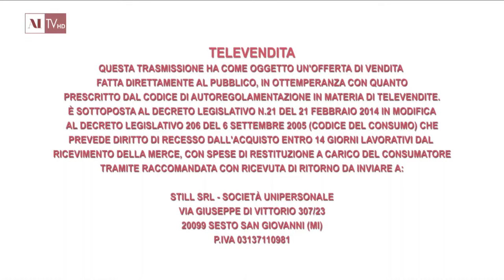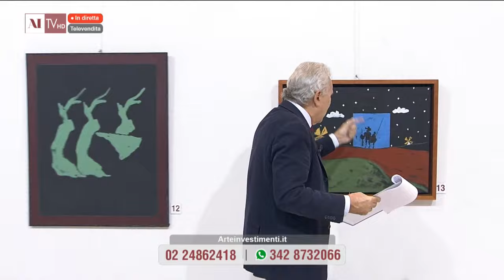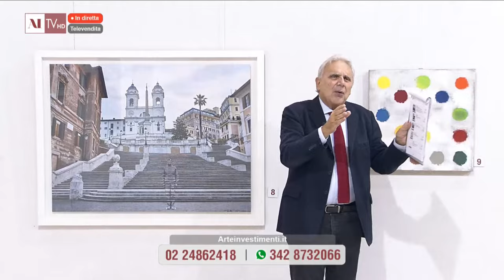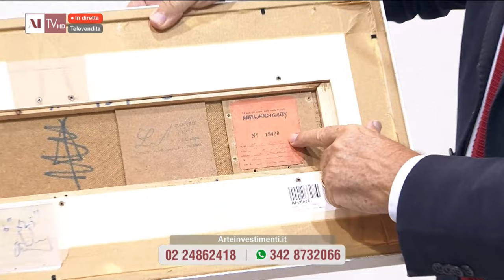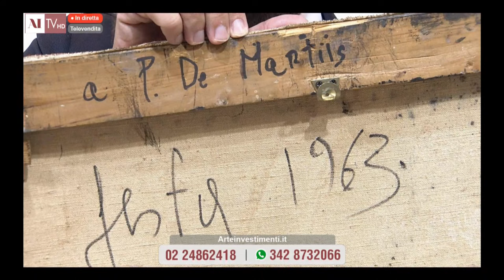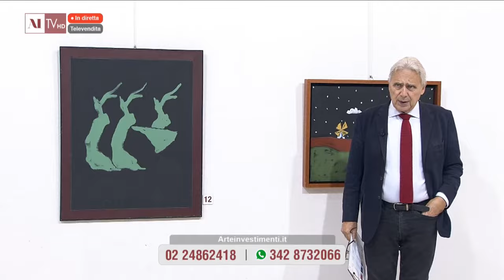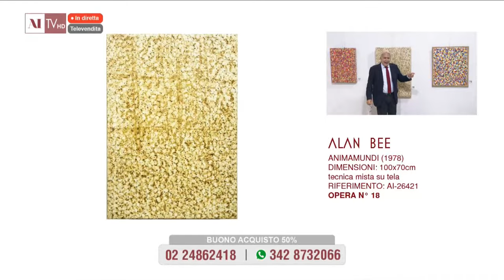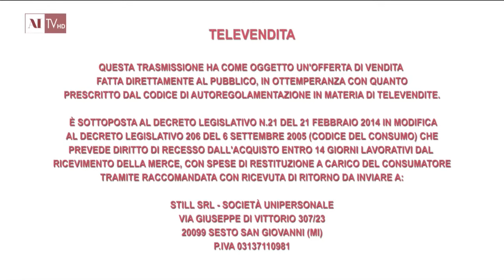Proposte d'investimento del 22 ottobre 2023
Francesco Boni presenta le opere di Franca Pisani, Piero Gilardi, Alessandro Algardi, Piero Dorazio, Norman Bluhm, Gary Baseman, Zhang Hong Mei, Liu Bolin, Jerry Zeniuk, Tano Festa, Dadamaino, Alan Bee, Renato Mambor.